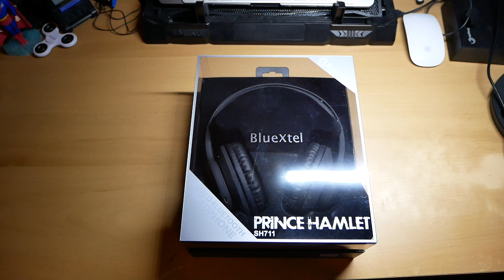Unboxing Auriculares BlueXtel Prince Hamlet SH711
Url del Producto

Prueba Amazon Premium y no pagues gastos de envío por cada paquete